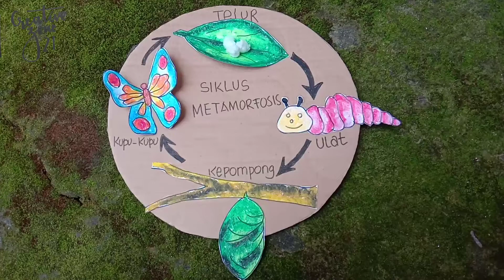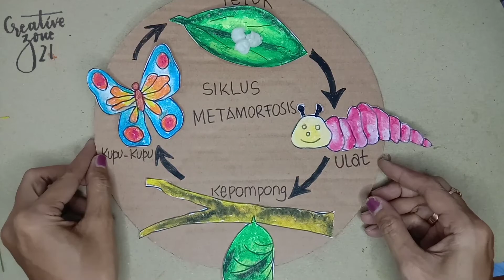Alat Peraga Pembelajaran Metamorfosis Kupu-kupu, 3D Life Cycle Of A Butterfly Craft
Alat Peraga Pembelajaran Metamorfosis Kupu-kupu, 3D Model of a Butterfly Life Cycle, 3D Life Cycle Of A Butterfly Craft
Alat Peraga Pembelajaran Metamorfosis Kupu-kupu, Life Cycle of Butterfly 3D Model, IPA Kelas 4 SD

Hai CZers semua. Apa Kabar? Semoga sehat dan bahagia selalu.

Pada kali ini saya akan membuat School Science Model Project, yaitu tentang Alat Peraga Pembelajaran Metamorfosis Kupu-kupu, Life Cycle of Butterfly 3D Model, IPA Kelas 4 SD. 3D Life Cycle Of A Butterfly Craft

Alat Peraga Pembelajaran Metamorfosis Kupu-kupu, Life Cycle of Butterfly 3D Model, IPA Kelas 4 SD ini sangat mudah efisien untuk model pembelajaran IPA kelas 4 SD, tema 6. 3D Life Cycle Of A Butterfly Craft

Yuksss... langsung saja kita membuat Alat Peraga Pembelajaran Metamorfosis Kupu-kupu, Life Cycle of Butterfly 3D Model, 3D Life Cycle Of A Butterfly Craft ini.

Terimakasih

Salam

CreativeZone21